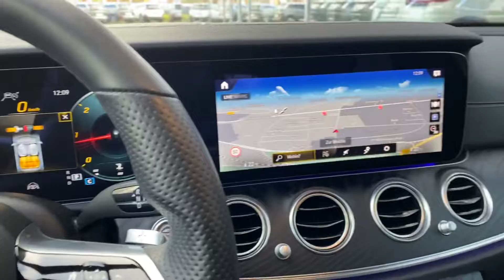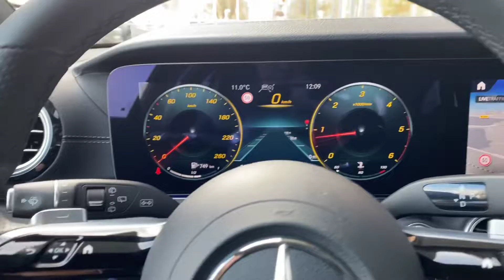Mercedes E-Klasse T-Modell AMG Line Mojave Silber Metallic | Autohaus Sand Jensen Flensburg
Der Mercedes E-Klasse T-Modell AMG Line in Obsidianschwarz Metallic bei Autohaus Sand Jensen in Flensburg. Es erwarten dich stets rund 200 topaktuelle Fahrzeuge vieler Marken zu traumhaft guten Preisen. Überzeuge dich selbst!

Kostenlos:
- Live-Video-Besichtigung & Beratung

D-24941 Flensburg

Datenschutzbeauftragte ist
Celina Richert